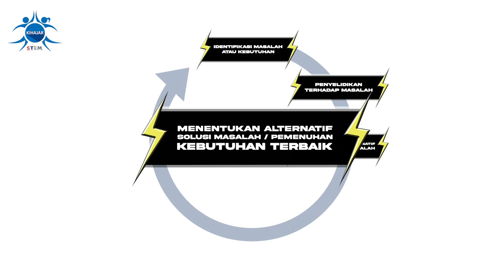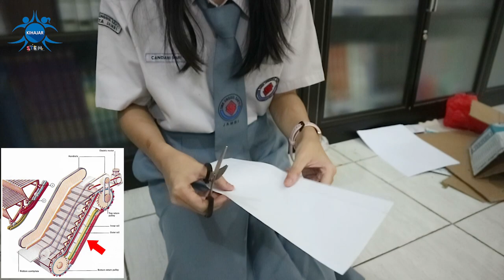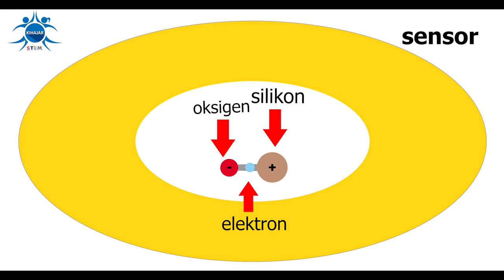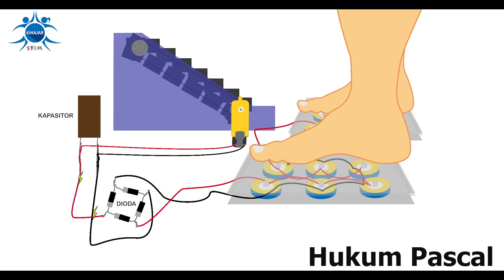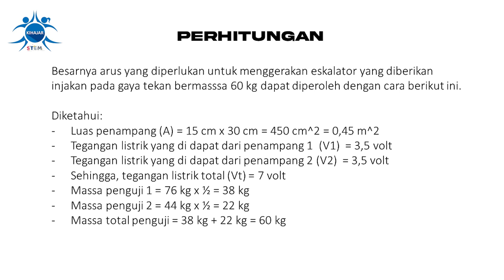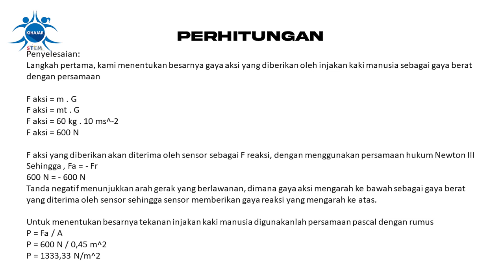[Tim Ter-Komunikatif STEM 2023] -SMKS UNGGUL SAKTI JAMBI - EFFICIENT ENERGY ESCALATOR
Dengan kemajuan teknologi kebutuhan energi listrik akan terus meningkat, sehingga diperlukan alternatif lain untuk memperoleh energi listrik yang tidak terbarukan untuk dapat dimanfaatkan pada produk tepat guna, salah satu teknologi modern yang sekarang digunakan adalah pengunaan eskalator, eskalator membutuhkan daya listrik yang sangat besar berkisar dari 2 - 50 (kw) dan tegangan berkisar 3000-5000 (V), dengan hal demikian maka timbullah pemikiran oleh tim kami untuk membuat listrik alternatif sebagai pengganti energi listrik agar dapat diaplikasikan untuk menggerakkan eskalator dengan cara menggunakan energi listrik dari rangkaian sensor piezoelektrik. Dimana sensor piezoelektrik akan bekerja dengan merubah sebuah tekanan menjadi sebuah medan listrik.

Selanjutnya energi listrik yang dihasilkan oleh sensor piezoelektrik akibat injakan tekanan kaki manusia akan disalurkan ke motor penggerak yang akan menggerakkan eskalator. Berdasarkan latar belakang tersebut, untuk memenuhi tugas tahap advanced KIHAJAR STEM 2023 ini, kami bermaksud untuk membuat suatu prototipe dengan tema energi dan jejak karbon dengan judul “Change Pressure Force To Make Efficient Energy Escalator”.

/ tvedukasi_kemdikbud-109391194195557 dan follow ig @tvedukasi_kemdikbud dan @suara.edukasi untuk mendapatkan info terkini tentang program Televisi Edukasi.